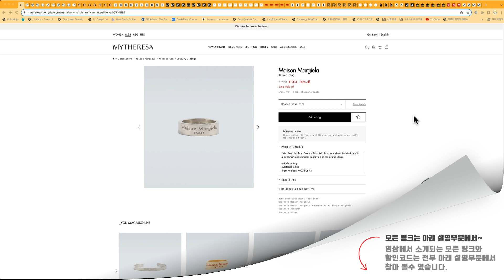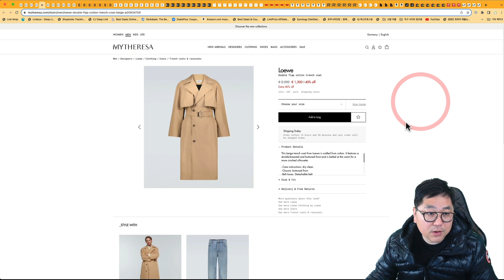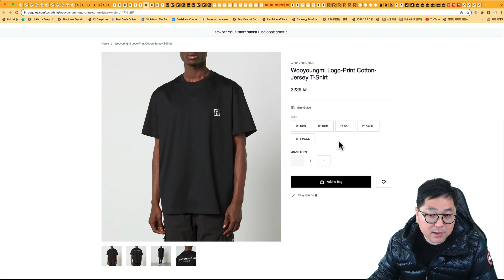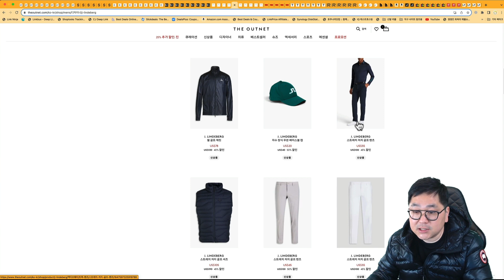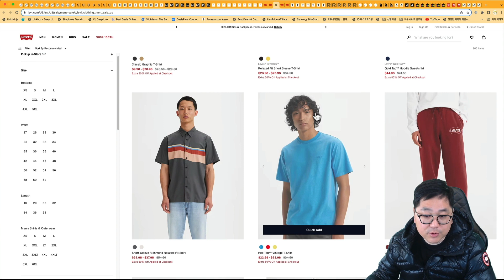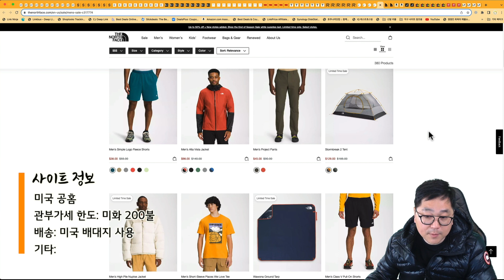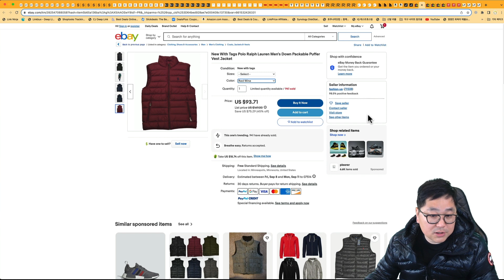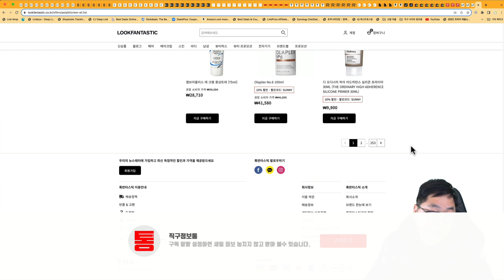랄프로렌 폴로 바라쿠타 자켓 14만원, 우영미 백로고 블랙 20만원, 이지부스트 350, 리바이스 추가 50%, 락포트 로퍼 7.9만원, B&O 스피커 17만원, 스타우브 꼬꼬떼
직구정보통 멤버쉽 가입하기

00:00 오늘의 해외직구 타임라인
00:42 마이테레사 독일 설정 추가 50% - 마르지엘라 로고반지 17만원, 에르노 봄버 자켓 29만원, CP컴퍼니 파카 68만원
02:27 에센스 신상 - 이지부스트 다양한 색상 등
02:57 코글스 - 메종키츠네 맨투맨 11만원, 메종키츠네 더블폭스 반팔 8.8만원, 우영미 백로고 반팔 블랙 19.9만원
04:12 브랜드앨리 - 랄프로렌 폴로 바라쿠타 자켓 14만원, 폴로 셔츠 8만원 등
05:33 더아웃넷 - 제이린드버그 골프웨어, 마쥬, 산드로, 가니, 청바지 25% 세일
06:44 리바이스 추가 50% - 리바이스 501 5.4만원, 리바이스 511 등
07:29 띠어리 아울렛 - 푸퍼 자켓 13.4만원, 여자 더블 울 코트 25만원
08:26 락포트 - 페니 로퍼 7.9만원, 2켤레 69불
09:12 나이키 미 공홈 노동절 최대 65% 세일
09:44 노스페이스 미 공홈 최대 50% 세일
10:05 테크 세일 모음 - 뱅앤올룹슨 아웃도어 스피커 17만원, 다이슨 V12, 보스 QC45
10:59 이베이 20% 추가세일 - 랄프로렌 폴로 맨투맨 3.8만원, 보스 QC45, 다이슨 V10
11:57 즈월링 미 공홈 - 스타우브 꼬꼬뗴 15.8만원, 나이프, 커트러리
12:33 룩판타스틱 - 케라스타즈 샴푸, 이솝 25% 세일

마이테레사 독일 설정 세일 제풉 추가 최대 50% 세일 됩니다.

에센스 신상 제품 다양합니다.

브랜드앨리 영국 세일 사이트에 랄프로렌 폴로 세일 제품 다양합니다.

리바이스 미 공홈 세일 제품 추가 50% 세일 됩니다.

띠어리 아울렛 세일 폭 커졌습니다.

락포트 미 공홈 노동절 최대 75% 세일 됩니다.

아래 제품 2켤레 구입시 69불 세일 됩니다.

나이키 미 공홈 최대 65% 세일 됩니다.

노스페이스 미 공홈 최대 50% 세일 됩니다.

테크 세일 제품 모았습니다.

뱅인올룹슨 베오사운드 아웃도어 스피커 17만원

아마존 세일 전체

이베이 미국 노동절 세일 시작 되었습니다.

즈월링 미 공홈 주방용품 노동절 맞아 세일 됩니다.

감사합니다.